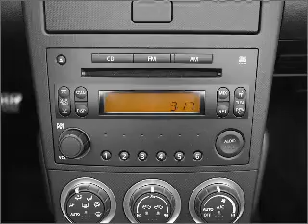2005 Nissan 350Z - Manassas Va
Year: 2005
Make: Nissan
Model: 350Z
Trim: Enthusiast
Engine: 3.5 liter 6 cylinder 24 valve
Transmission:
Color: Silver
Mileage: 39746
Address:
9010 Liberia Avenue